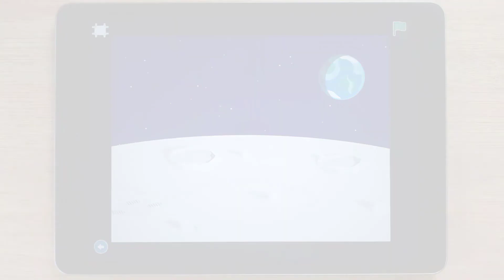The Aliens Have Landed - Project Preview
Coders use a variety of blocks and sprites to create an interactive story about giving a gift to an alien visiting Earth. The purpose of this project is to reinforce understanding of message blocks.

Learn how to teach this project through our free lesson plans